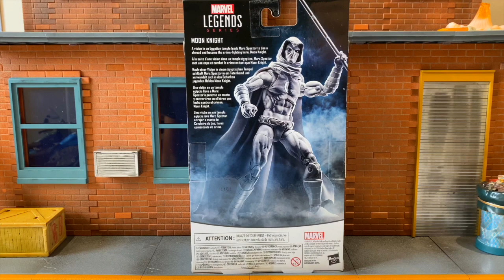REVIEW: Marvel Legends Walgreens Exclusive Moonknight 2020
Marvel Legends UK

@hero.collections reviews the brand new Moon Knight action figure from Hasbro's Marvel Legends!